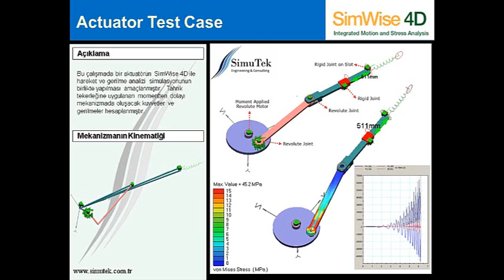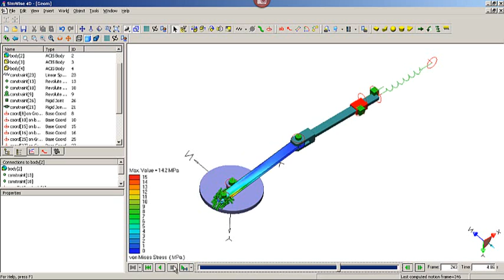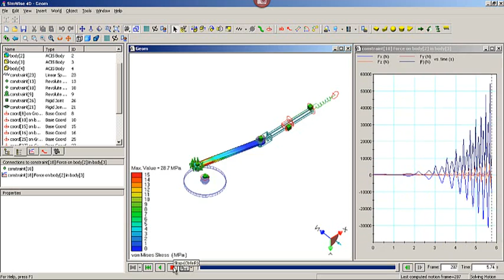SimWise 4D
SimWise4D mekanizma tasarımı alanında hareket simülasyonlarının yapılmasını sağlayan bir tasarım aracıdır.